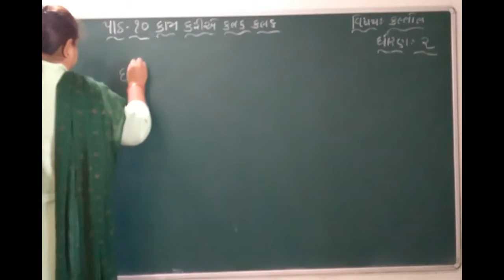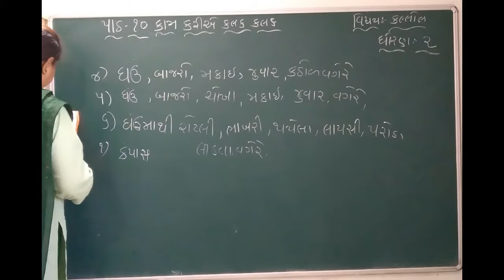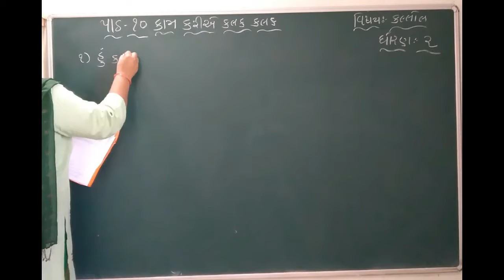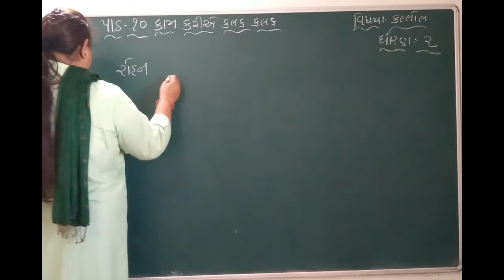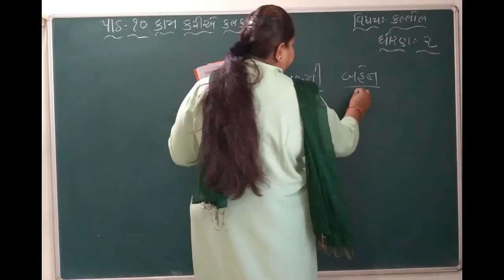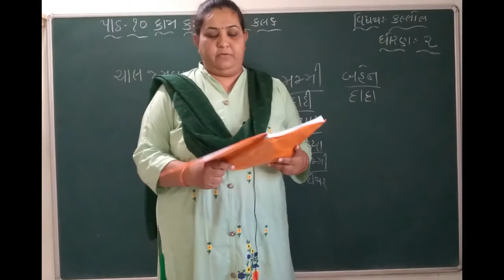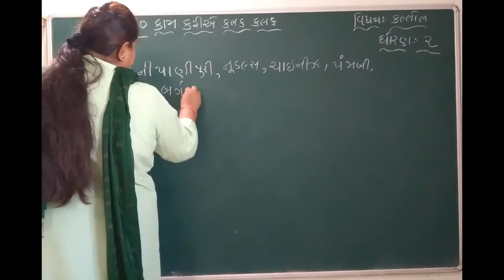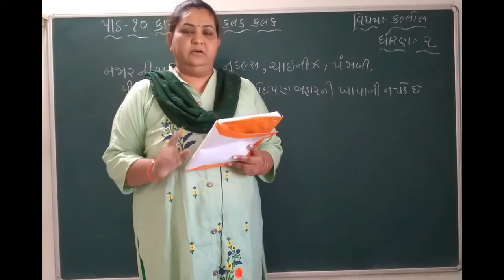22-02-2021 STD 2(GUJ) KALLOL